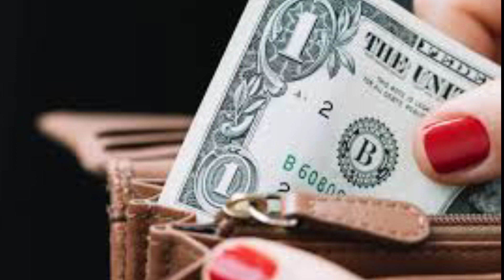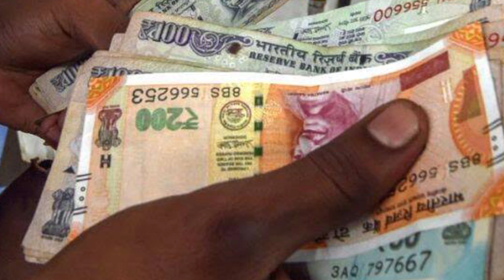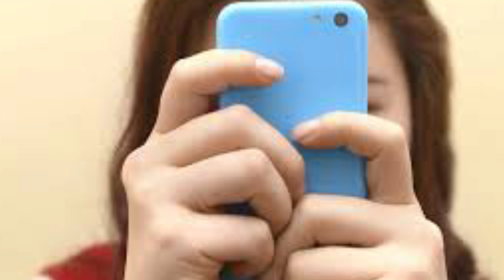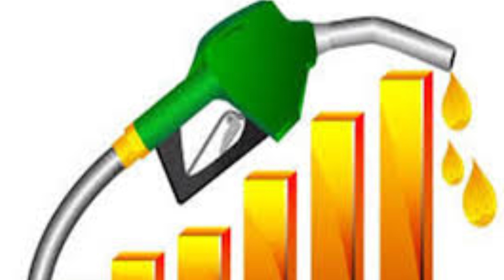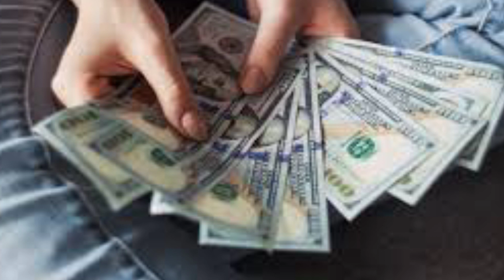பெண்கள் சேமிப்பதற்கான எளிய வழிகள்/ Money saving tips for women/ savemoneyforwomen#